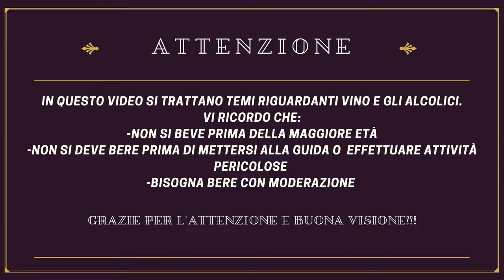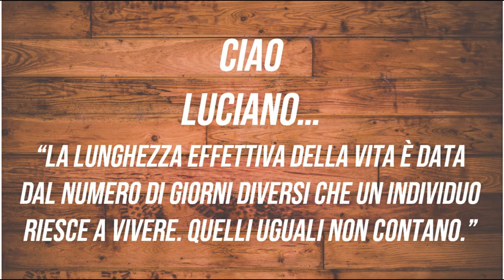OMAGGIO A DE CRESCENZO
Oggi non parlerò di vino, ma sento il bisogno di fare un omaggio a un grande intellettuale, recentemente scomparso: LUCIANO DE CRESCENZO

Guardate questo video... e chest'è...